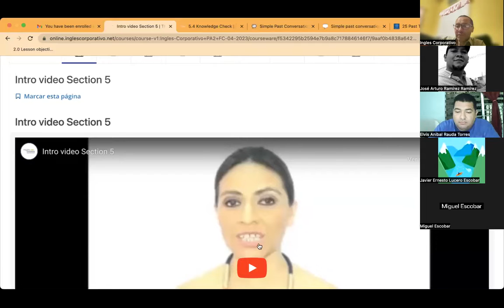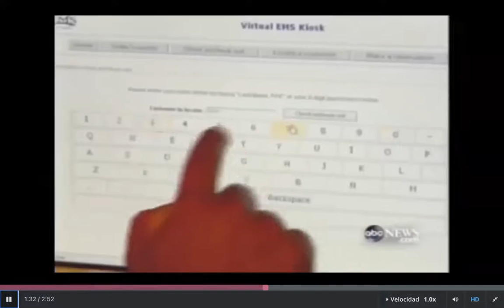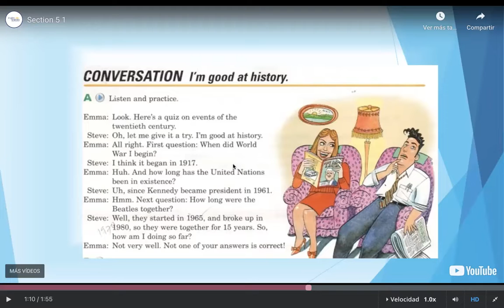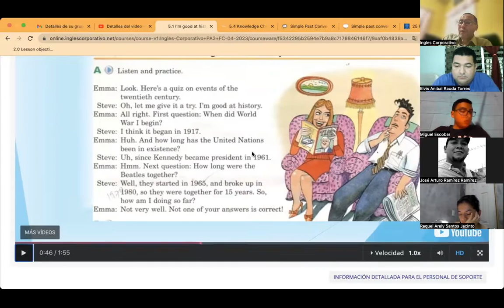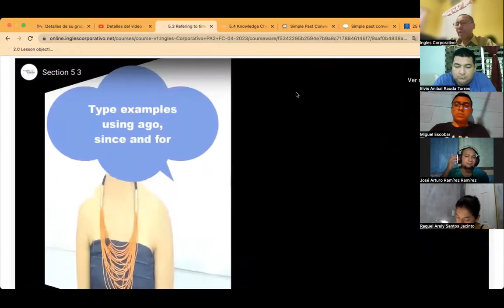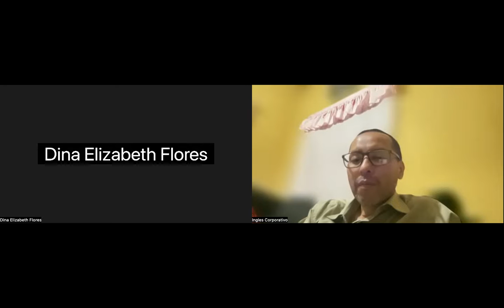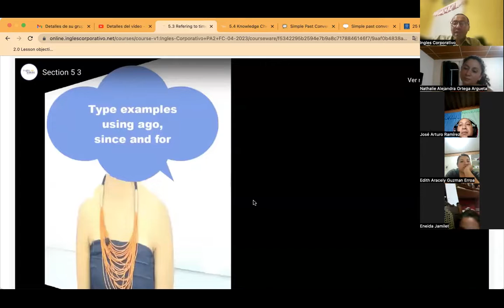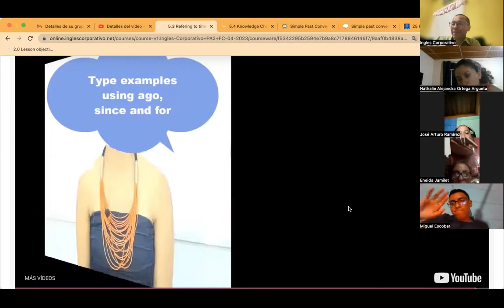SESION12-05-05-2023-PA2-01-9-10-PM-04-23-CUBIAS-PAST TIME EXPRESSIONS